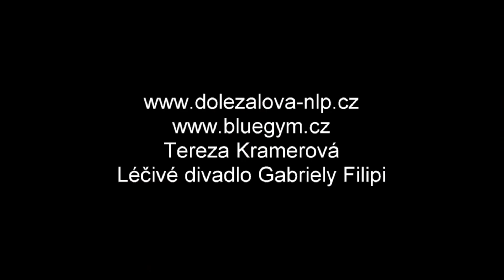Cvičme v mysli s NLP 43 - Jak udržet zamilovanost ve vztahu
Třiačtyřicátý díl Cvičme v mysli s NLP, seriálu Fitness Blue Gym a Radky Doležalové

Tentokrát na téma "Jak udržet zamilovanost ve vztahu"